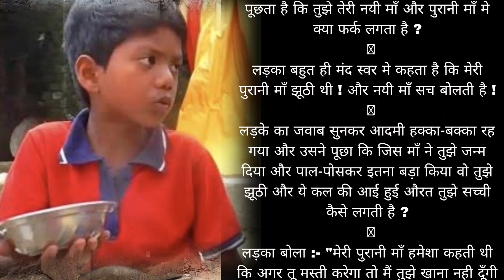झूठी माँ Motivational Story Video | sad story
Short stories
moral stories
दुखी माॅं
short hindi kahani with moral
short moral stories hindi kahaniya
a short hindi story with moral
short zuti maa story in hindi
new story book ki kahani
new story book hindi kahani
short stories in hindi moral
short and moral story in hindi
short and moral stories in hindi
Zuti maa  ki kahani
short zuti maa  ki kahaniyan
short hindi story moral
short hindi moral stories zuti maa
very short hindi story with moral
short hindi cartoon story
a short hindi story
3 minute story in hindi,
3 min story in hindi,
long moral stories in hindi

Hallo
My video first in sad story video in hindi

यह चैनल आपको प्रेरणादायक और सकारात्मक उद्धरणों के साथ सर्वश्रेष्ठ प्रेरक भाषण प्रदान करता है, जिनके द्वारा आप सफलता की चरम सीमा और एक बहुत अच्छा सकारात्मक जीवन पा सकते हैं, साथ ही आप ध्यान सीख सकते हैं, सच्चे प्यार को जान सकते हैं और वास्तविक जीवन पर आधारित हिंदी कहानियाँ सुन सकते हैं।

Thanks
Fasebook:-Mohammad Bagwan